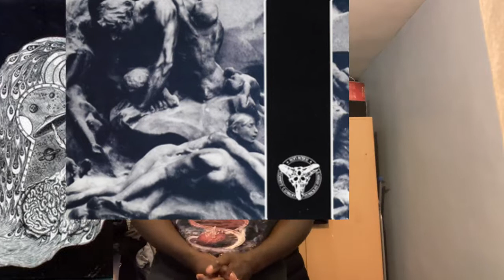WHICH IS BETTER? CORONER Punishment for Decadence v SADUS Illusions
TIMESTAMPS:
CORONER Punishment for 0:25
SADUS Illusions 4:15

DAILY COMMENTS IMMEDIATELY RESPONDED TOO

CURRENT SUB COUNT AS OF 6/4/22: 134